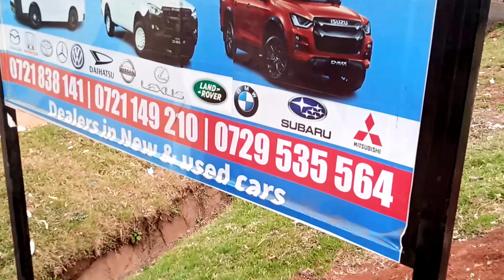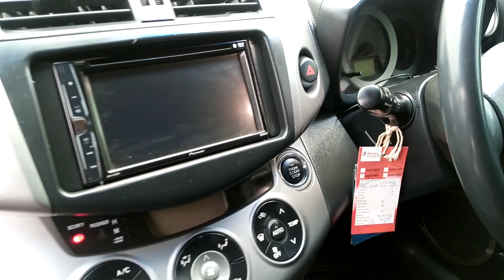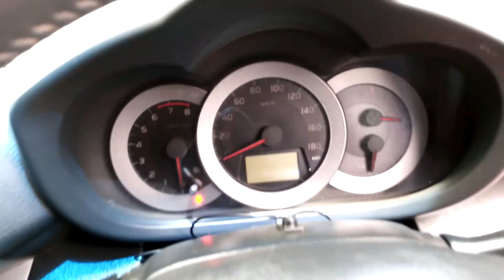you need a Dream car? check this out .............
🚗 Ultimate Car Reel: Unleash the Power and Elegance of Automotive Excellence! 🚗

Get ready to embark on an exhilarating journey through the world of automotive marvels with our latest car reel! 🎬 Feel the adrenaline surge as you witness the raw power, sleek designs, and cutting-edge technology that define the modern driving experience.

🏁 Highlights of this Car Reel: 🏁

🔥 Unmatched Performance: From roaring engines to lightning-fast acceleration, experience the heart-pounding power of top-tier performance vehicles as they tear up the asphalt.

💎 Elegance in Motion: Every curve, every contour, meticulously designed to capture both the eye and the imagination. Explore the aesthetic beauty of luxury cars that effortlessly blend style with substance.

🌐 Innovative Technology: Step into the future of driving with a showcase of futuristic tech and innovative features that redefine convenience, safety, and connectivity on the road.

🎶 A Symphony of Sound: Listen to the symphony of engines revving, tires gripping the pavement, and the harmonious notes of mechanical excellence that echo through the air.

Join us in celebrating the essence of automotive excellence and the passion that drives us to explore the roads less traveled. Whether you're a die-hard car enthusiast or someone who simply appreciates the art of motion, this car reel promises to be an unforgettable visual and auditory experience.

Get ready to feel the rush. Press play now! 🎥🔊